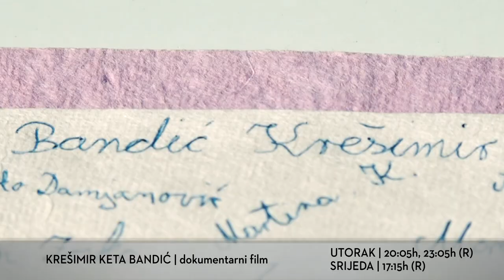RTV HB: Najava: "Krešimir Keta Bandić" - dokumentarni film